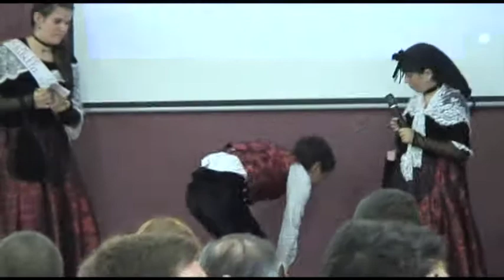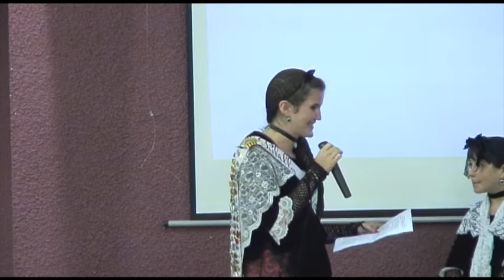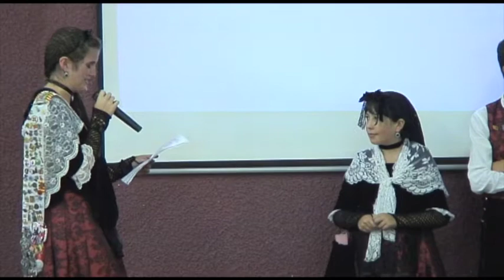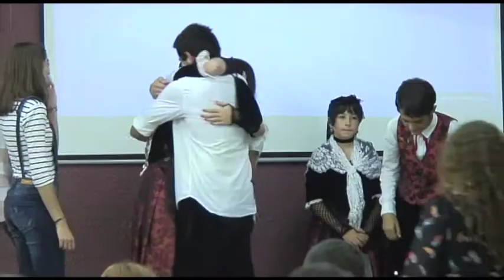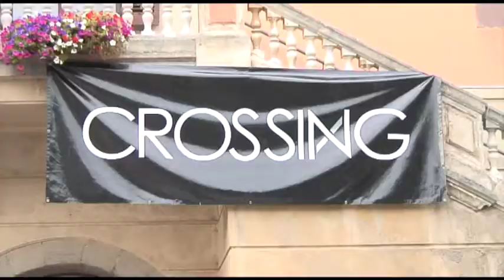Pubillatge Ripoll 2015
La Núria de Pubilla com l'hereuet i la pubilleta, van deixar les bandes i la faixa per els nous de l'any vinent,  un comiat emotiu ..

i l'actuació de Crossing va amenitzar la festa.